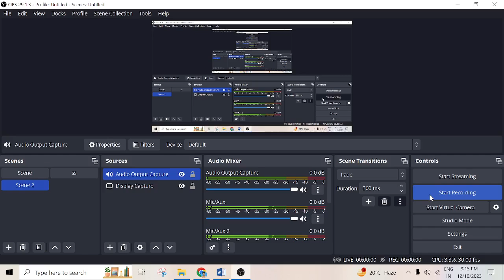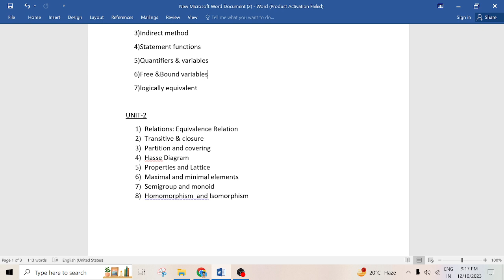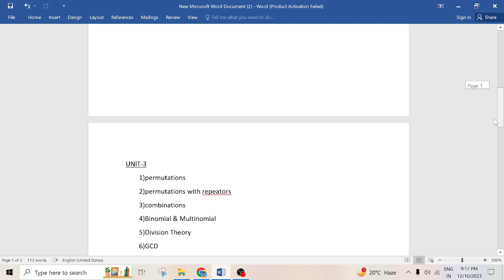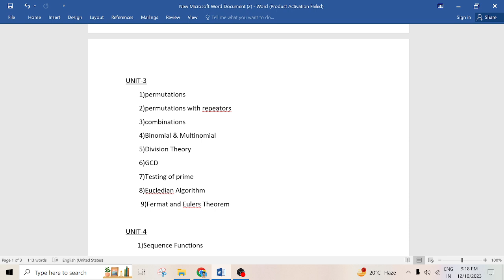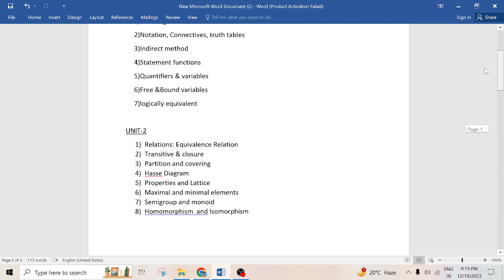jntuk r20 mfcs important questions